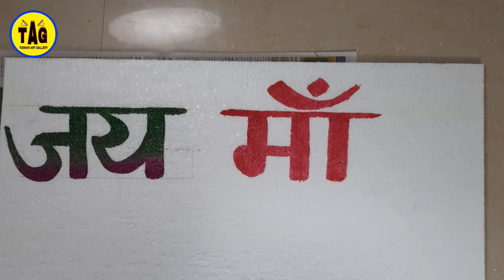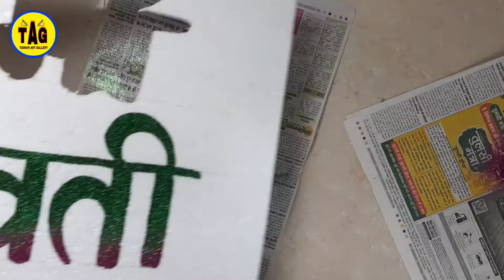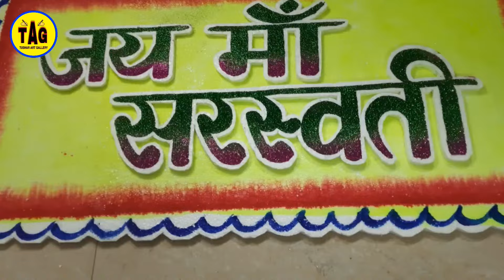Jai Maa Sarswati name plate || thermocol art || jai maa sarswati name board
thermocol art || thermocol painting art || thermocol cutting

Heloo friends is video me maine apko thermocol art se related saari jankari dene ki poori kosis ki hai. Ummeed hai isse apko thermocol art sikhne me kaafi help milegi.

Our some sketching videos-

Our some sketching tools-

Drawing pencil

Knedable eraser

Pencil eraser

Blending stump

Gelly roll pen

For Sketching, painting & drawing related all types of videos. If u like my videos.